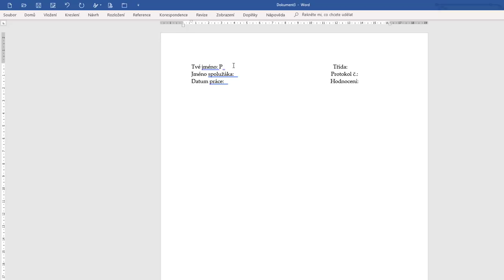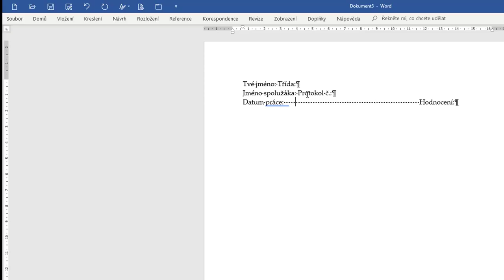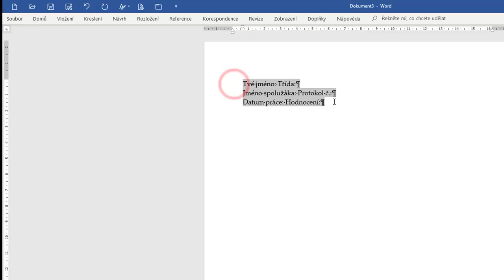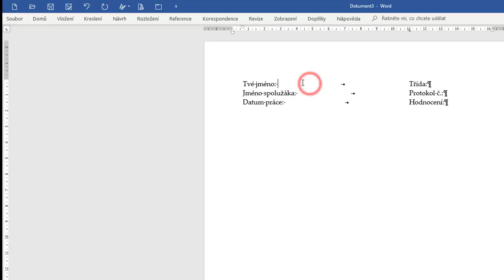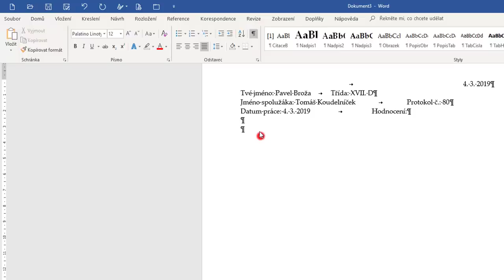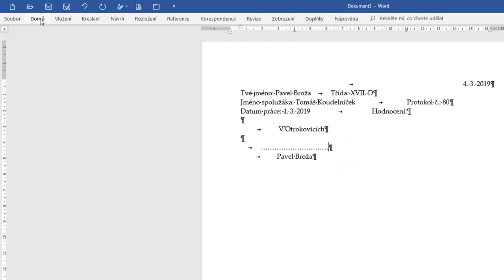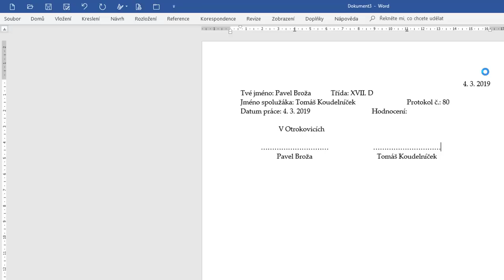Zarážky ve Wordu 2016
Jednoduché video k náhradě mnoha mezer jednou zarážkou v harmonii s klávesou Tab.
Video slouží k podpoře mé výuky v přemětu se zkratkou IKT - ať se žáci vzdělávají sami :-). Rozhodně nenabízí všechny možnosti zarážek. Ani si nedělám ambice na cooooool video roku.